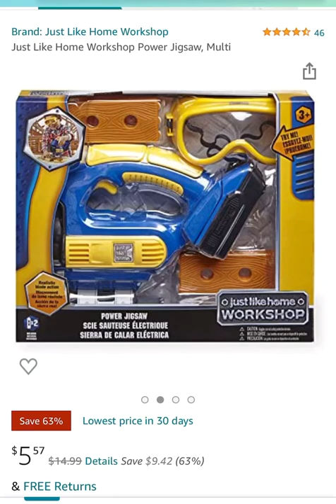63 % off Just Like Home Workshop Power Jigsaw, Multi